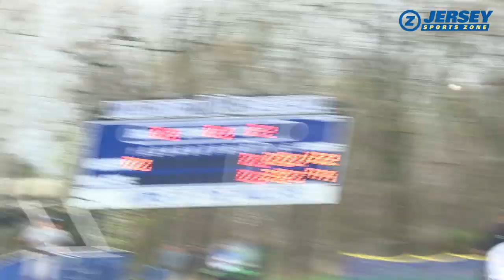Millburn 9 Seton Hall Prep 1 | HS Baseball | Steven Echavarria 1-hitter with 11 K's